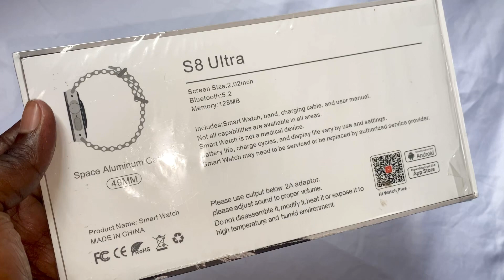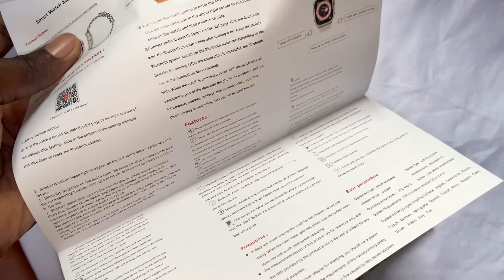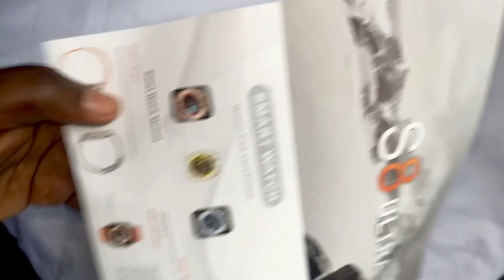MODEL: S8 ULTRA| Smart Watch| 49mm| Unboxing| Bluetooth| Calls| Massages| Music| e.t.c